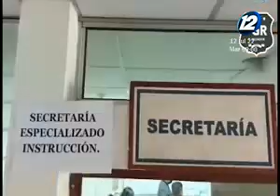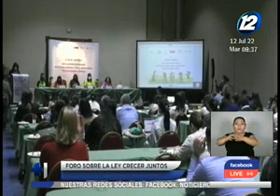Noticiero Hechos Estelar: Programa del 12 de julio del 2022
Mire aquí el programa completo del noticiero Hechos Edición Estelar del martes 12 de julio del 2022.